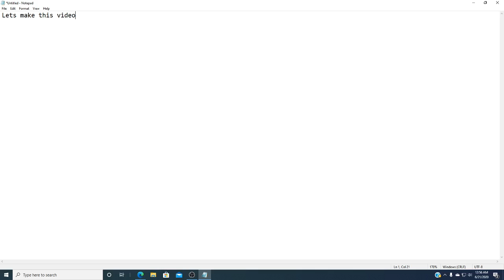Lets make this video my most viewed video